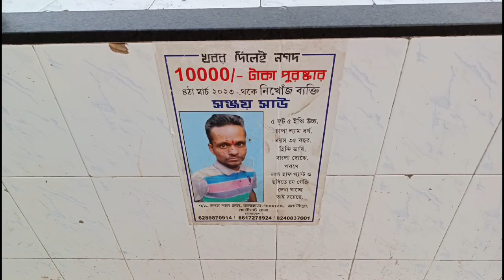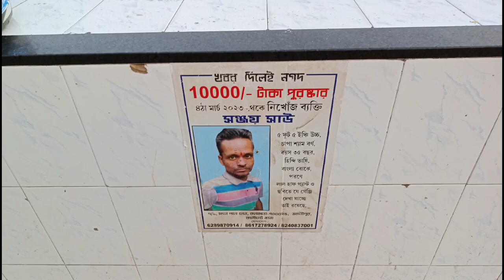KOLKATA CITY | MorniG VibeS |Best refreshment place